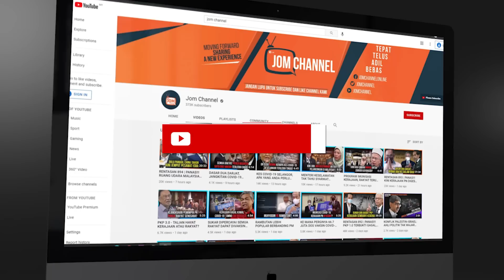GEMPAR!! JENAYAH RASUAH NAJIB RAZAK 'HILANG' JIKA BARISAN NASIONAL KEKAL MEMERINTAH?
TAJUK : BICARA YB. KHALID ABDUL SAMAD (SIRI 162)
"KES SRC: PH TIDAK FITNAH NAJIB"